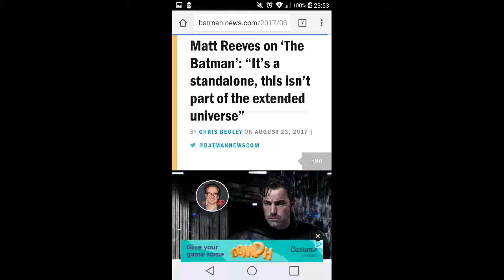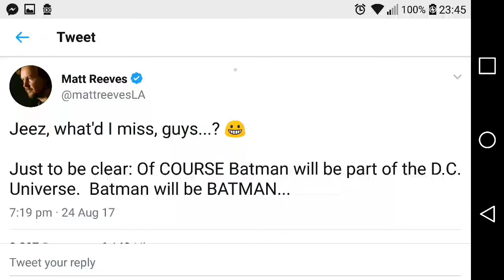Matt Reeves 'The Batman' Movie/Trilogy... OFFICIALLY CONFIRMED part of the DCEU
We will address whether Ben Affleck is on board at a later stage! When officially announced. Not when The Hollywood Reporter or Batman-News speculate as usual.